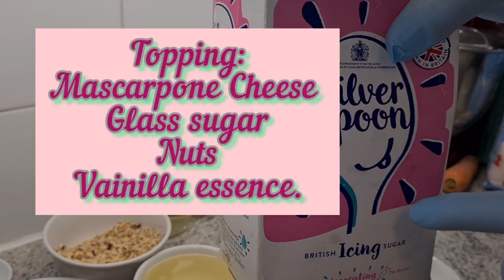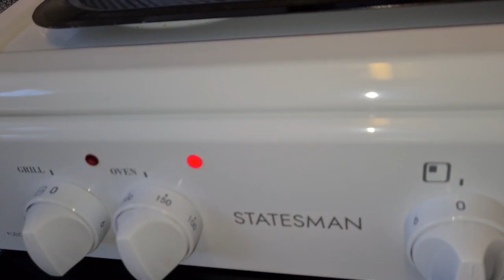Sabroso Pastel de Zanahoria.🥕🥕🥕 Carrot Cake. From Colombia.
harina.azucar.aceite.polvo de hornear.huevos.esencias.azucar morena.zanahoria.queso mascarpone.nueces.horno.